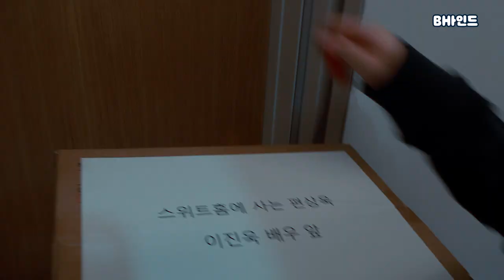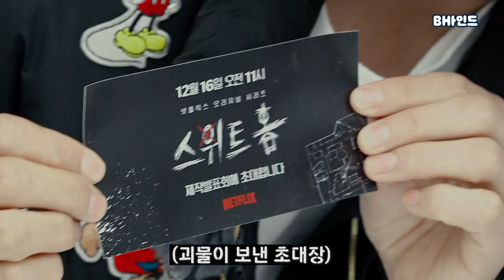(ENG SUB)[BHIND]스위트홈에 초대받은 이진욱의 생애 최초 언박싱🎁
[BHIND]스위트홈에 초대받은 이진욱의 생애 최초 언박싱🎁

12월 18일에 오픈하는 넷플릭스 스위트홈!

스위트홈 제작발표회에 초대장을 받은 이진욱의 생애 최초 언박싱 현장에
함께해요🙋🏻‍♂

[BHind]The Very First Unboxing Video of Lee Jin-wook from 'Sweet Home' 🎁

'Sweet Home' is coming soon to Netflix, on December 18th

Let's join Lee Jin-wook's first lifetime experience of filming a n unboxing video, and watch him getting invitations to the production presentation of 'Sweet Home' 🙋🏻‍♂